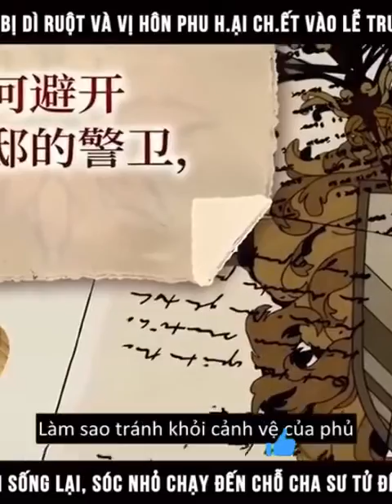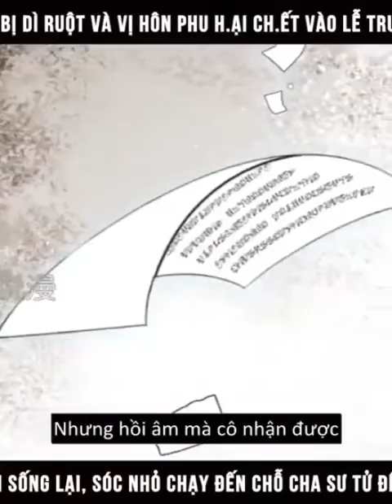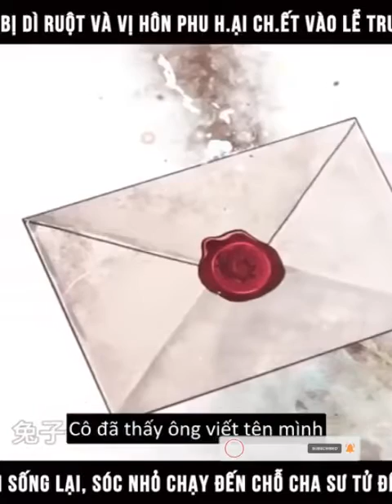diemz_mie #1 phimhaymoingay hoanggia reviewtruyentranh xuyenkhong trungsinh nu9 xuhuong xh